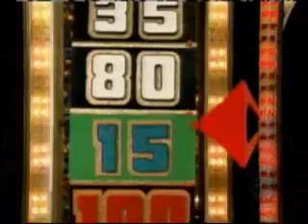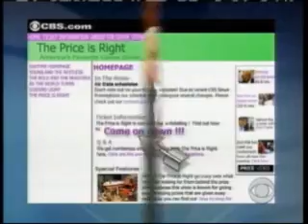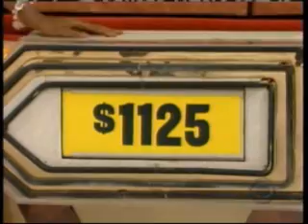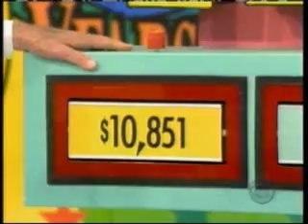The Price is Right | 12/22/06, pt. 3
From December 22, 2006: The first Showcase Showdown and the fourth and fifth pricing games.